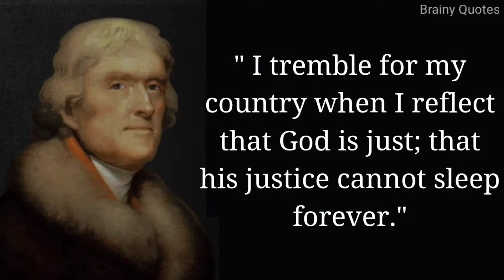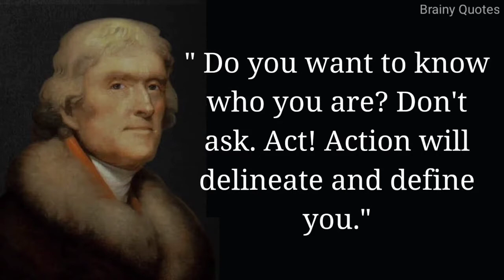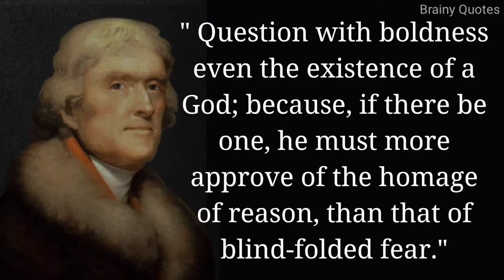Thomas Jefferson's Quotes to Help you Build Stronger Principles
Thomas Jefferson
3rd U.S. President

OverviewEducationBooks
Thomas Jefferson was an American statesman, diplomat, lawyer, architect, philosopher, and Founding Father who served as the 3rd president of the United States from 1801 to 1809.

Born: 13 April 1743, Shadwell, Virginia, United States

Died: 4 July 1826, Monticello, Virginia, United States

Spouse: Martha Jefferson (m. 1772–1782)
Presidential term: 4 March 1801 – 4 March 1809

Children: Martha Jefferson Randolph, Madison Hemings, Eston Hemings, Mary Jefferson Eppes, more

Vice presidents: Aaron Burr (1801–1805), George Clinton (1805–1809)

quotes channel
thomas jefferson
life quotes
inspirational quotes
Quotes
best motivational quotes
motivational video
Motivational quotes
Inspirational quotes
Love quotes
united states of america
world news
united states history